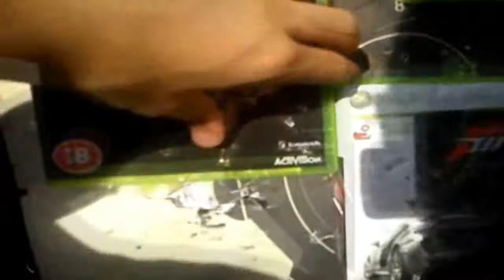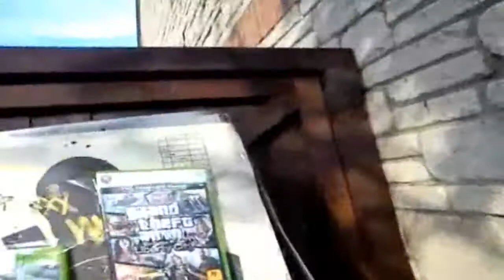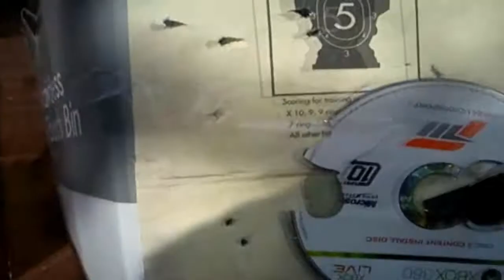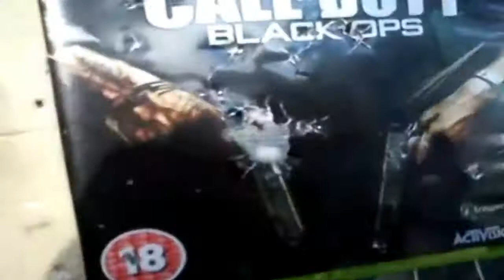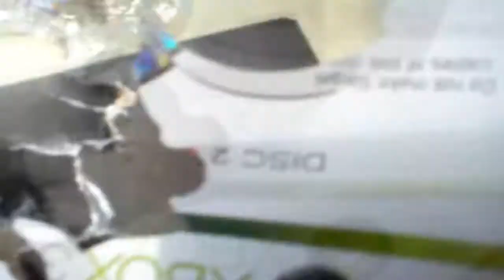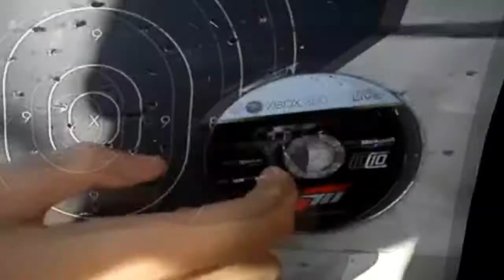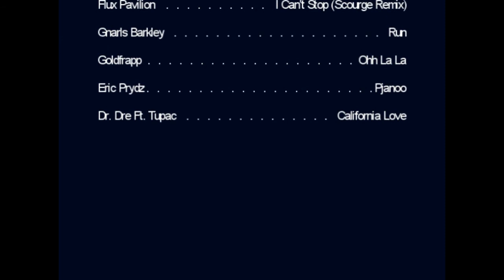Michaels 16th birthday bash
what we did at michaels house after paintballing :)

PLEASE NOTICE: I do not own or have created the audio. All copyright go to the one who made it.